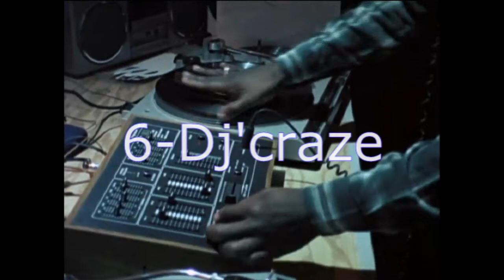Top7 los mejores Dj's Old School ´ hip hop *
Si te gusta el hip hop aqui tienes una lista de los mejores Dj's old school y sus mejores mezclas.